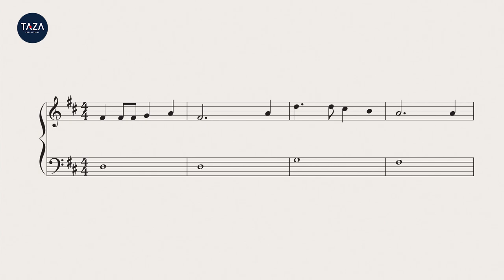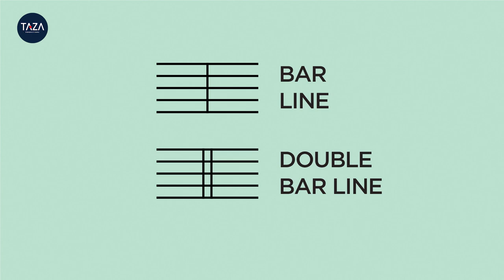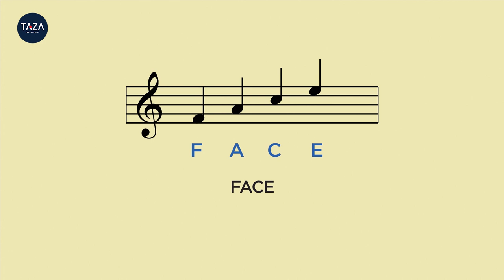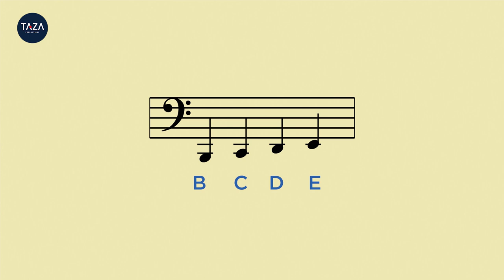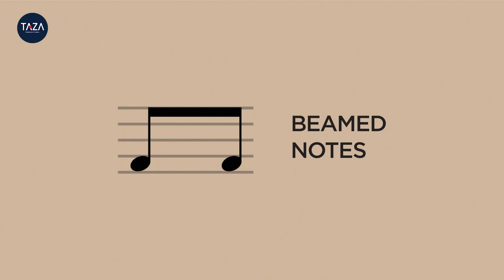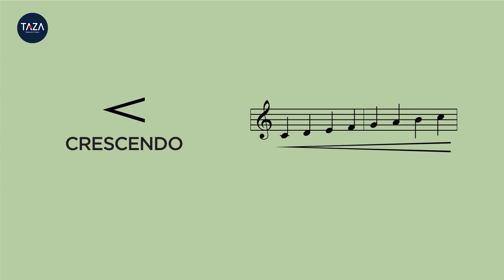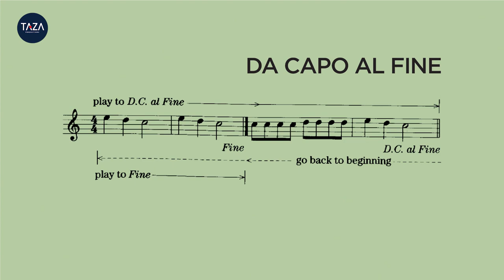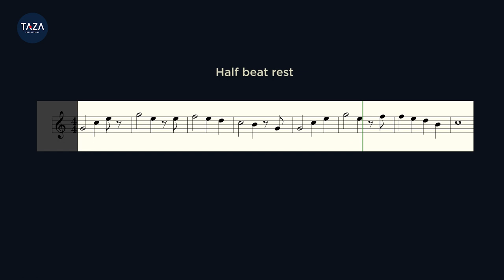Learn western music notation | Malayalam Piano / Keyboard Tutorial | Malayalam Piano Class Ep: 05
Online lessons (whatsapp): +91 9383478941

Music minutes by Jerin George
Produced by: Taza Productions